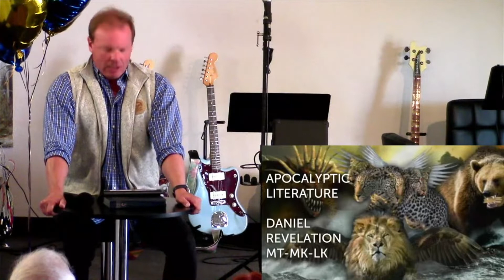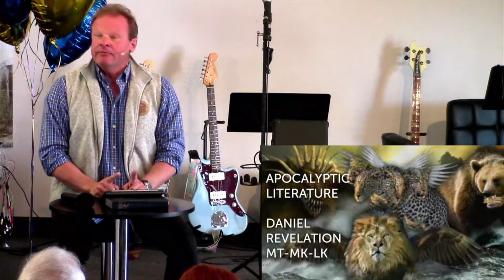Surprising introduction to the book of REVELATION! The book you THOUGHT you knew..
Letting the book of Revelation speak for itself, rather than imposing a system on the text. Prepare to set fire to the standard index card of theological "isms" people use to interpret this mysterious book of the Bible.